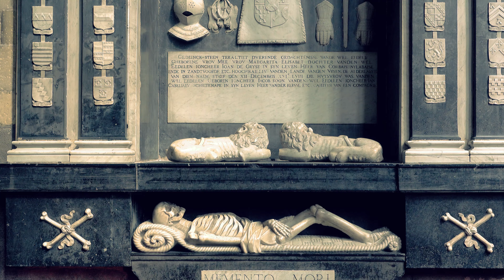Holandia, Niemcy, Belgia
Parę dni na styku Belgii, Holandii i Niemiec - Maastricht, Akwizgran (Aachen), Liège, Namur i Bruksela.